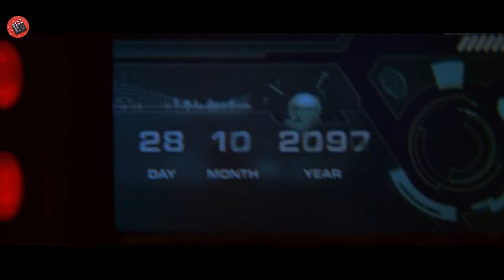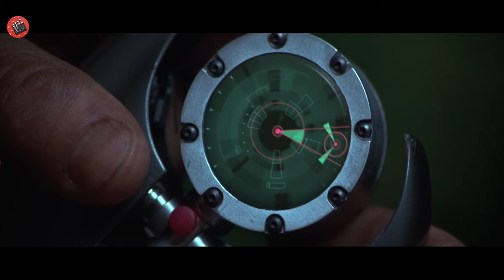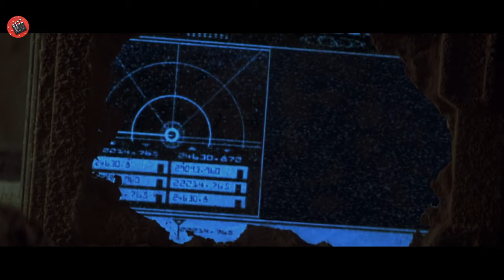Atterrano su un pianeta sconosciuto ma si rivela essere la Terra governata dalle scimmie nel 5021